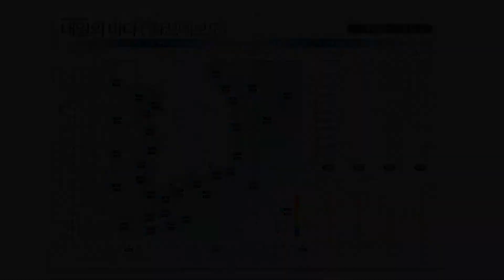[내일의 바다정보] 1월 18일 조차가 크고, 조류의 세기가 강한 대조기, 성산포 대조 시 침수 주의 / 해양예보 On바다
▶ 기사 원문 :
목요일에도 큰 한파는 없겠습니다.
전국 대부분 지역이 영상권에서 시작하고요,
특히 부산의 경우 12도 까지 오르면서
비교적 포근하겠습니다.
하늘은 전국이 흐리다가 아침부터
차차 맑아지겠습니다.

1월 18일의 바다정보입니다.
2018년 1월 18일은 음력 12월 2일입니다.
조차가 크고 조류의 세기가 강한 대조기고요,
이번 대조기는 20일까지 이어지겠습니다.

태평양에서는 반일주조, 일주조,
혼합조가 모두 존재합니다.
이중 반일주조가 나타나는 우리나라 남해안과
서해안의 고고조정보 알아봅니다.
남해안 부산은 09시 24분 111cm,
제주는 11시 51분 251cm가 되겠습니다.
서해안 인천은 조위가 823cm로 나타나고요,
해당 시각은 17시 58분이 되겠습니다.

제주 성산포는 침수대비 해주셔야합니다.
10시 56분에 조위가 226cm로 예측돼
고조 주의단계에 들겠습니다.
저지대는 이동주차 해주시고요,
관광하시는 분들은 해안가 주변에
출입을 삼가시기 바랍니다.

다음은 09시 기준, 수온과 파고정보입니다.
서해안 인천에서 4도까지 떨어지고요,
부산과 울산 14도, 제주는 16도로 예상됩니다.
파고는 전 해역에서 1m이하로 일겠는데요,
서해, 남해 먼바다 0.8m, 동해 먼바다 0.7m,
제주해안은 0.6m 예상합니다.

끝으로 조류정보 알아봅니다.
인천 무의도는 14시 15분에 최강 유속이 나타납니다.
유향은 동남동, 조류의 세기는 1.6노트가 되겠습니다.
여수해만도 비슷한 시간에 최강 유속이 나타나는데요,
남남동방향으로 0.9노트의 세기 예상합니다.

국민생선으로 인기를 누렸던 명태가
1월 어식백세로 선정됐습니다.
단백질 함량이 높고 지방 함량은 적어
담백한 맛이 나고요, 간 기능을 개선하고
체내 해독에 효과가 있다고 합니다.
매운탕, 해장국 뭐든 좋습니다.
명태를 저녁 먹거리로 선택해보시는 건 어떨까요?
지금까지 내일의 바다정보였습니다.